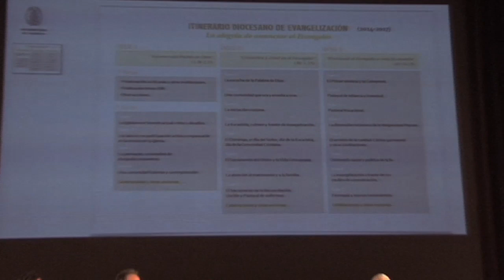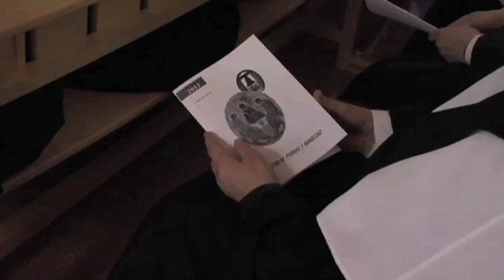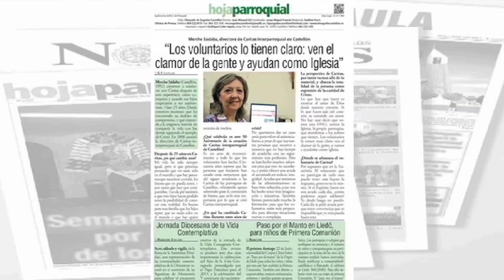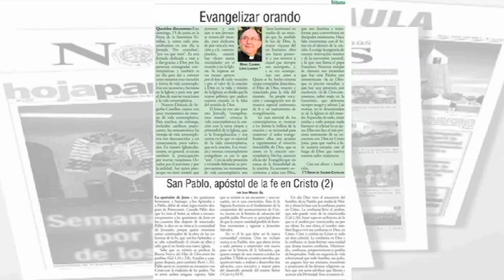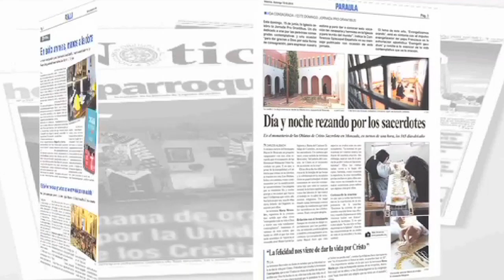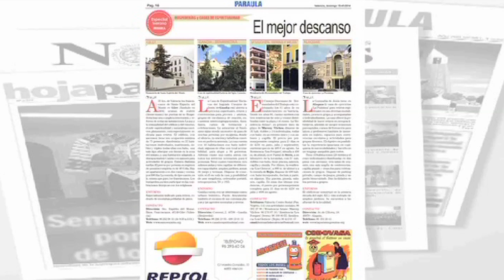Dominicas de la Orden de Predicadores en Encuentros TV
Mª Ángeles Martínez, religiosa dominica, ofrece su testimonio con motivo de la Jornada por la Vida Consagrada "Pro Orantibus".

La imagen peregrina visita por primera vez la Basílica de San Vicente Ferrer en Valencia